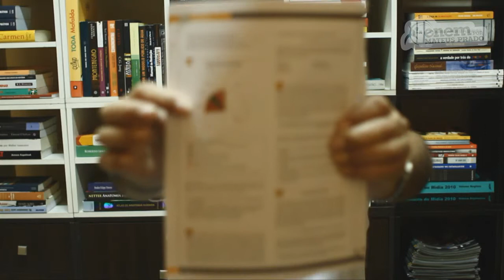GUIA ENEM - Ciências Humanas - Comp. 3 - Q46 Atividades - Q17 Livro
ENEM - Religiões no Brasil: análise do caráter histórico de uma religião ser a predominante no país.